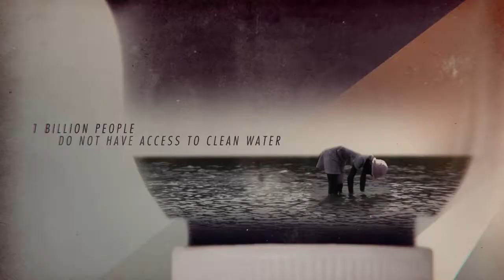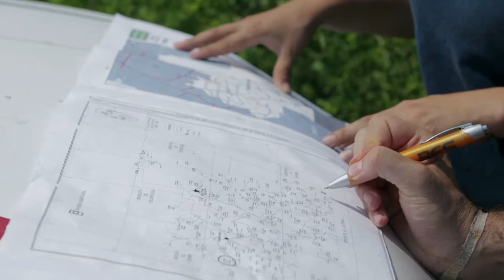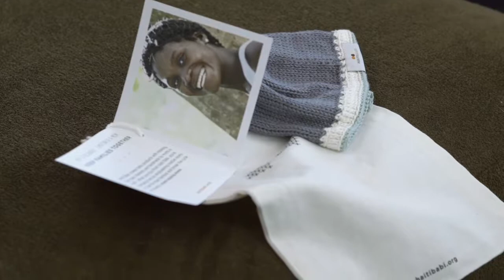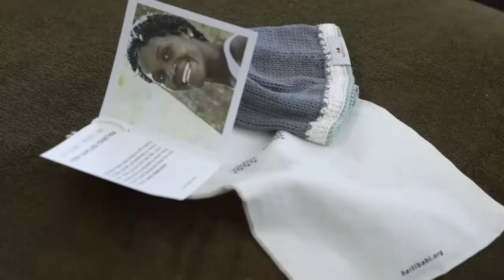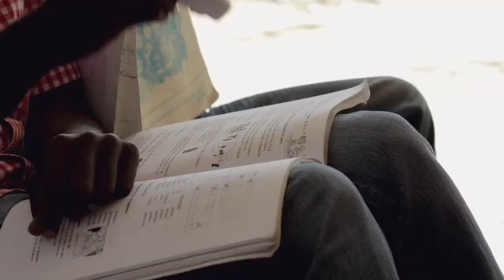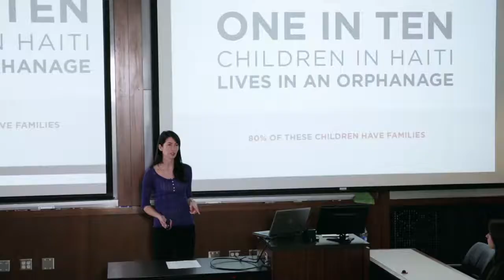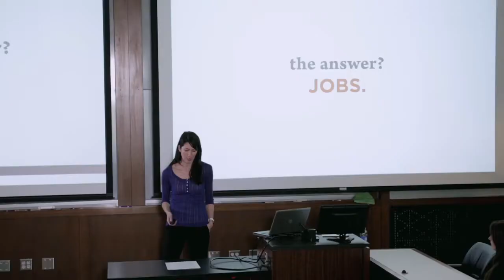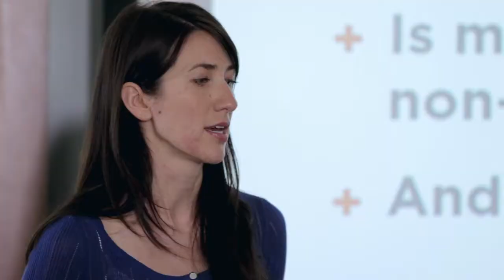Creators of Tomorrow (Doc/Drama) - Telly Bronze Award - Film/Video (2015)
Editor - Ricardo Ribeiro
Colorist - Ivan Filipovic
Production - Red Bull Media House